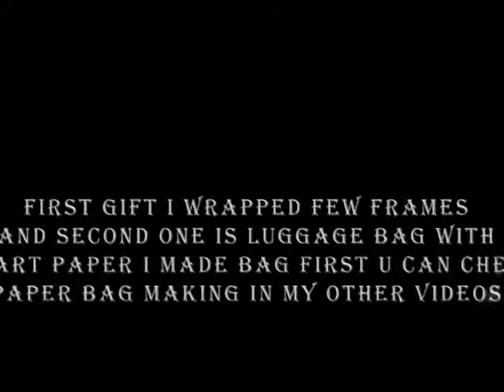gift wrapping idea simple and beautiful for birthday, marriage for all type of gift and events